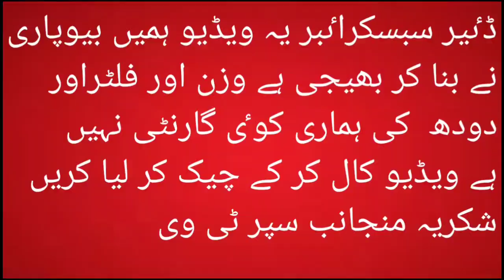Heavey Cholistani Cow and hiefers for Sale in pakistan